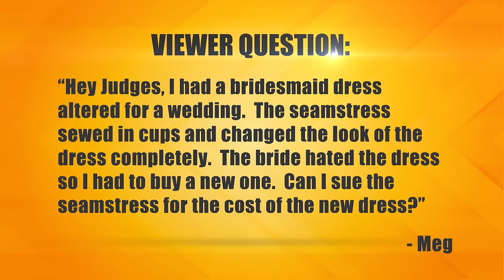Losing it on Her Father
The plaintiff says the defendant is her roommate’s daughter, but the weird girl trashed the inside of the plaintiff’s truck with milk and raw eggs. It still smells after being detailed, so she’s suing for the cleaning costs. The defendant says the plaintiff is her father’s girlfriend and claims the incidence was all her father’s fault because he antagonized the defendant.

case: 32-131